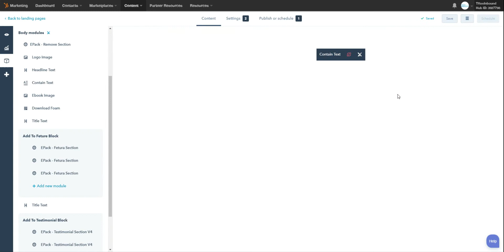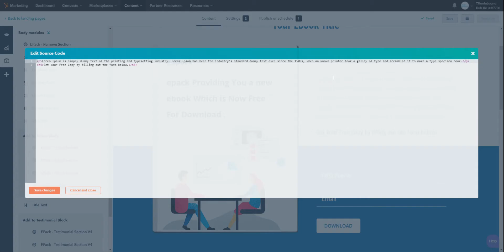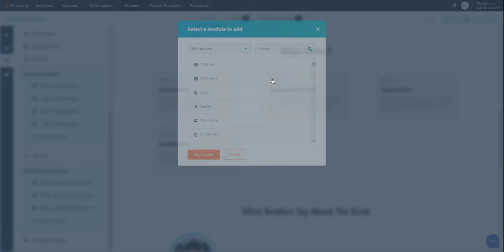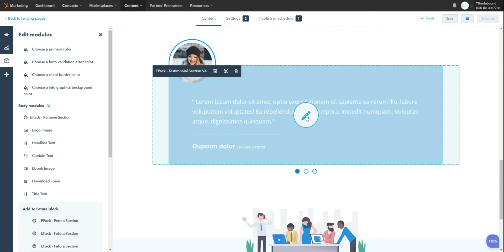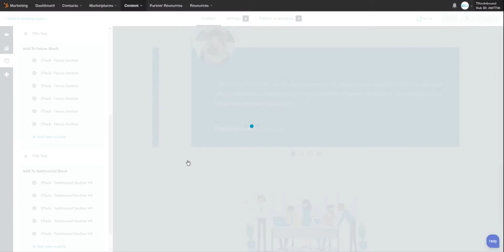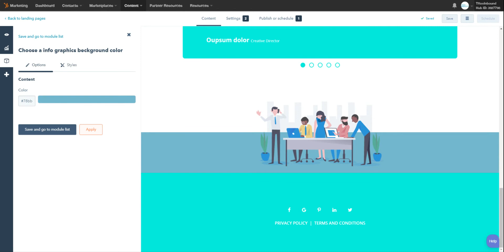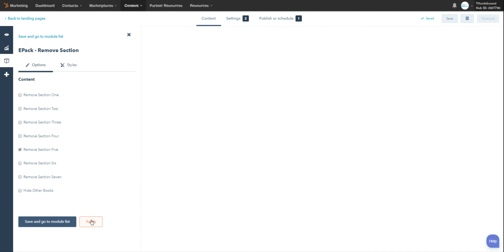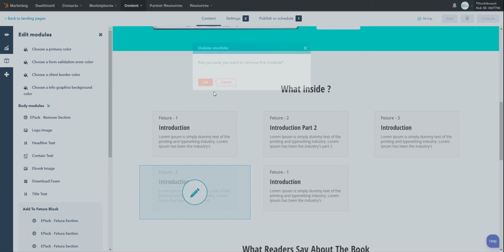Epack HubSpot EBook Landing Page v4 | HubSpot Marketplace | TRooInbound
Introducing EPack - EBook Download Lead generation Landing Page V4 by TRooInbound

Free customization after you buy
Testimonial Slider
Latest Design
Change theme color easily in a minute (How? watch Video)
Edit content and images using Hubspot Editor (How? watch Video)
Remove unwanted sections (How? watch Video)

We'll work with you until you are 100% satisfied with every aspect of the project.

Skype : live:trooinbound